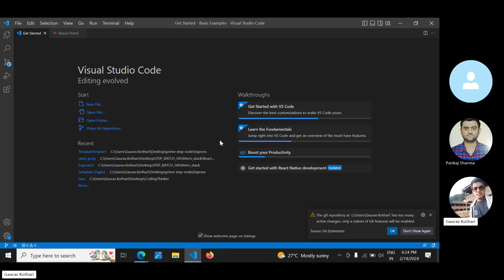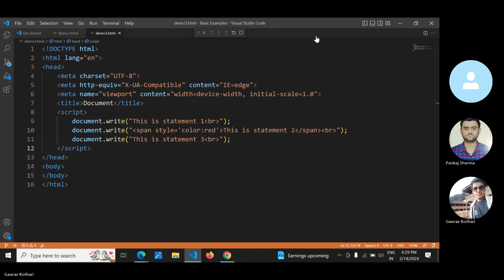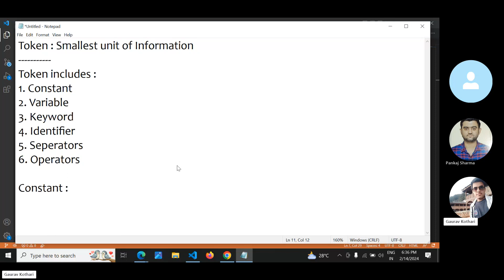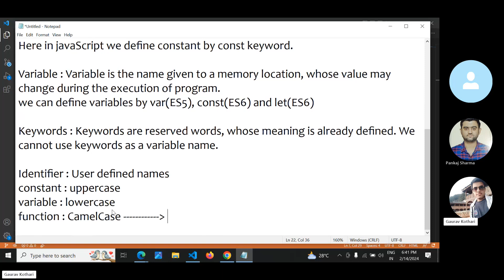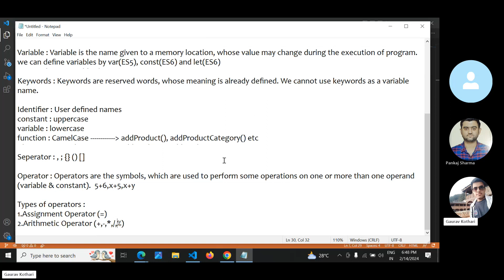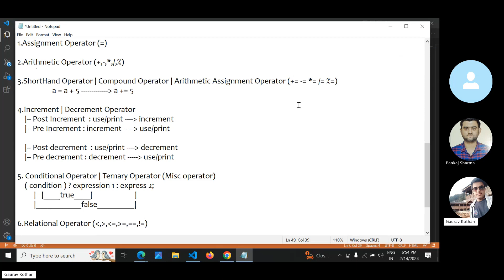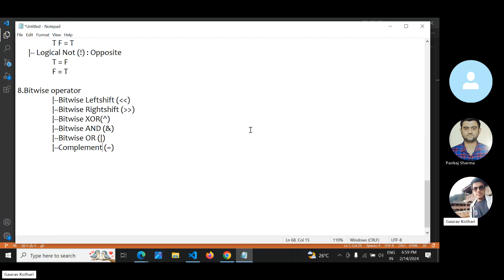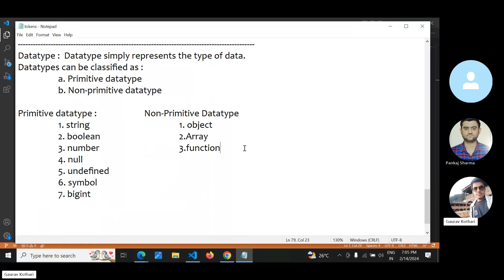JavaScript Part-2 | Tokens, Operators and Datatypes + Examples | Full Stack using MERN | Session-36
This video tells you about the javascript operators along with the datatypes. In this video we also includes some basic examples of javascript.